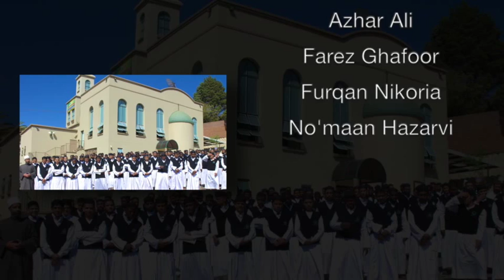Sayed Altaf Hussain Shah Kazmi at Darul Uloom Pretoria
Darul Uloom Pretoria in conjunction with Sunni Razvi Society International hosted: A Spiritual Odyssey Mehfil-e-Naat Programme with globally acclaimed guest Naat Reciters Sayed Altaf Shah Kazmi and Hafiz Ahmed Raza Qadri of Pakistan. Hosted on Sunday, May 24th 2015.